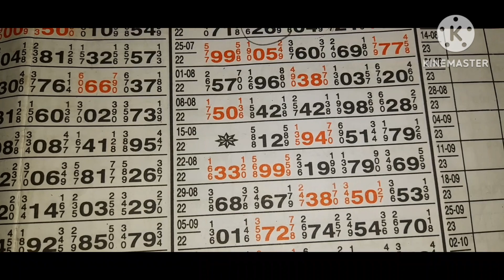KALYAN OPEN 140-5 PASS 10-8-2023 / KALYAN CLOSE PATTI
KALYAN OPEN 140-5 PASS

KALYAN CLOSE PATTI

Indian